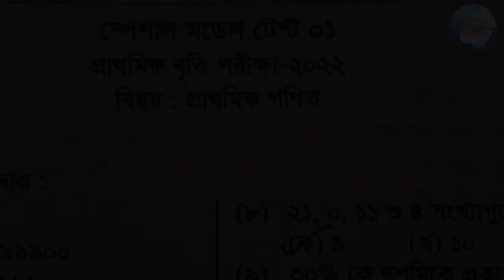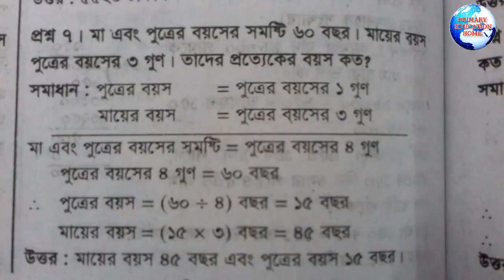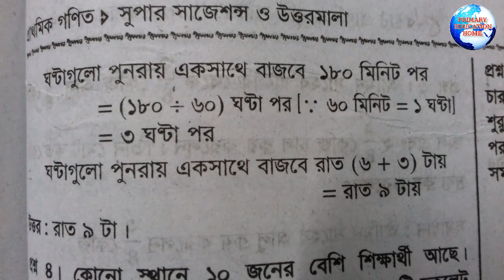প্রাথমিক বৃত্তি পরীক্ষা ২০২২ গণিত সাজেশন।। প্রাথমিক গণিত মডেল টেষ্ট।।@primaryeducationhome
PRIMARY EDUCATION HOME.

প্রাথমিক বৃত্তি পরীক্ষা ২০২২ গণিত সাজেশন।। প্রাথমিক গণিত মডেল টেষ্ট।। @primaryeducationhome,প্রাথমিক বৃত্তি পরীক্ষা ২০২২ গণিত সাজেশন,প্রাথমিক গণিত মডেল টেষ্ট,@primaryeducationhome,প্রাথমিক বৃত্তি পরীক্ষা ২০২২,প্রাথমিক বৃত্তি গণিত সাজেশন ২০২২,১০০% কমন প্রাথমিক বৃত্তি গণিত সাজেশন,প্রাথমিক বৃত্তি গণিত প্রশ্ন ২০২২,৫ম বৃত্তি গণিত প্রশ্ন ২০২২,prathomik britti math question 2022,৫ম বৃত্তি গণিত সাজেশন ২০২২,প্রাথমিক বৃত্তি গণিত মডেল টেষ্ট ২০২২

Primary Education home.